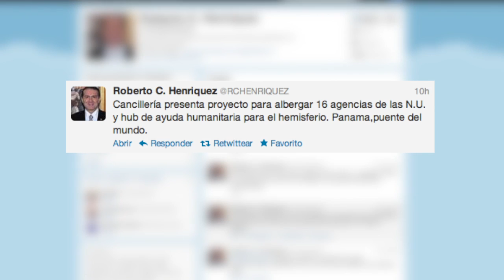Avance de noticias - Panamá América 31 de Mayo de 2012